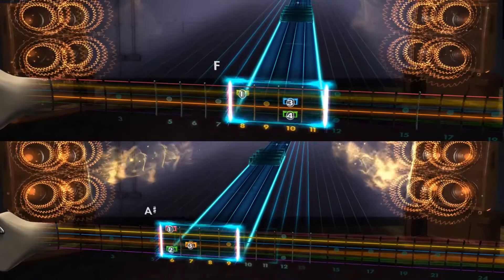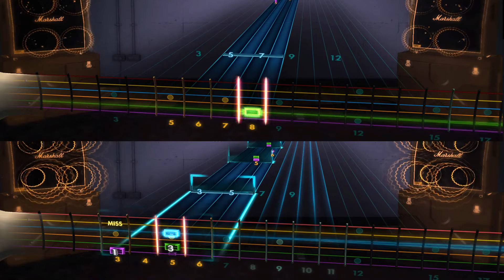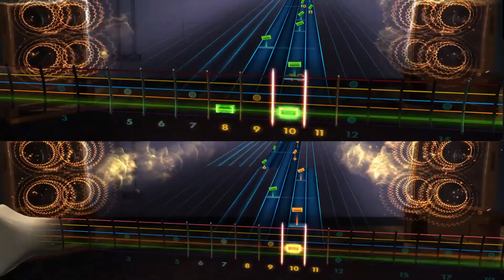Rocksmith 2014 | Flash, DGD | Artificial Selection Playthrough 6/14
Thought I would do Artificial Selection now because why not.

I love the chorus in this one so much, super simple, but one of my favourites they've made. I played the bridge section a little off, but overall a fun song to play.

Chart by Quivila